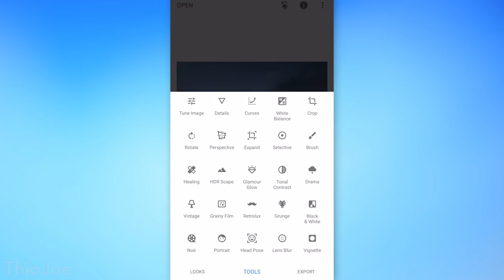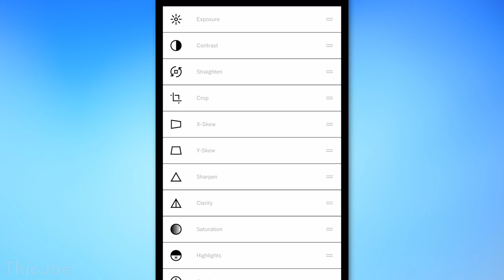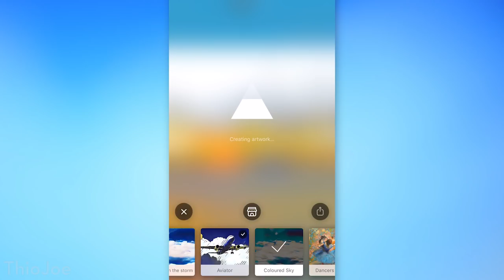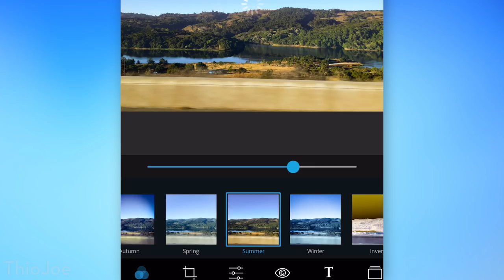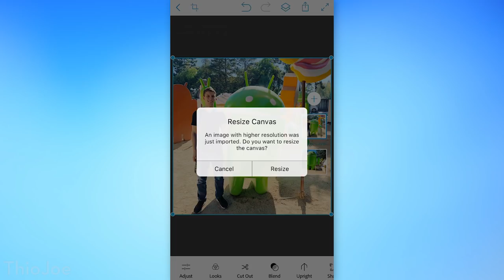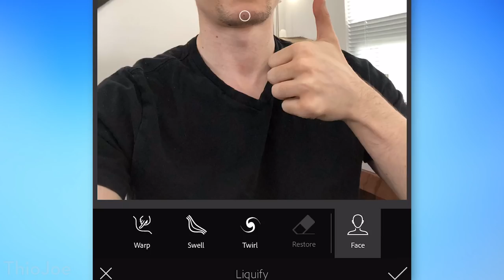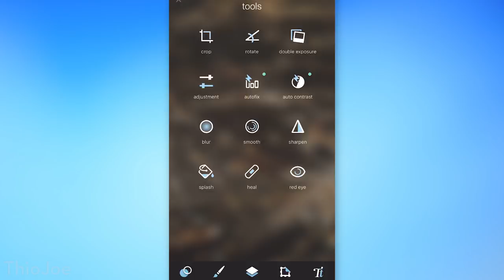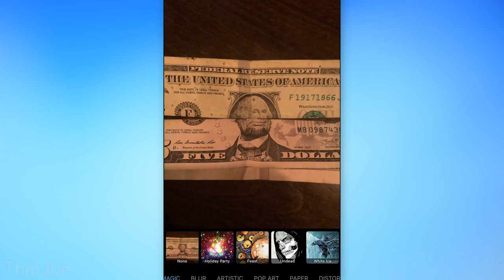Top 10 Free Photography Apps (iOS + Android)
COOL PHOTOS AND TERRIFYING SELFIES

Photography apps are some of my favorite smartphone apps, so I'm always on the lookout for new ones. In this video, we go over a list of 10 different photography and photo editing apps that allow you to capture and edit awesome photos. Whether they're just funny selfies or high quality landscapes, most of these should be pretty interesting. Also, almost all of these are available for both iOS / iPhone and Android, with only a couple exceptions. So everyone should be able to find some cool apps they can use here.